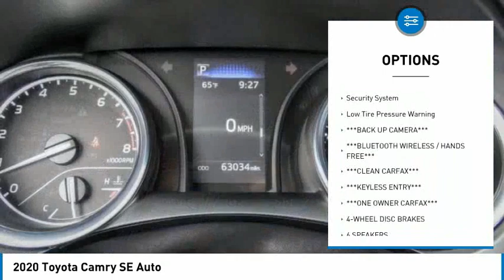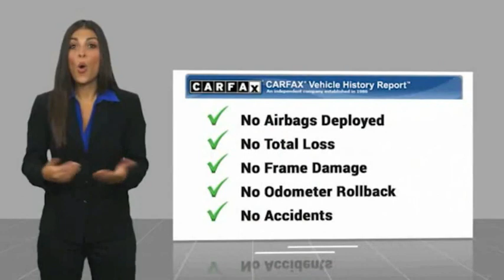2020 Toyota Camry PH7494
2020 Toyota Camry SE Auto

16751 Beach Blvd.

2020 Toyota Camry 8-Speed Automatic 2.5L I4 DOHC 16V 28/39 City/Highway MPG Clean CARFAX. This Vehicle is Located at: Huntington Beach Hyundai; 16751 Beach Blvd, Huntington Beach CA 92647. Dealer Installed accessories are optional and may be purchased for an additional charge.All prices subject to government fees and taxes, any finance charges, any dealer document preparation charge, and any emission testing charge.While we make every effort to ensure the data listed here is correct, there may be instances where some of the factory rebates, incentives, options or vehicle features may be listed incorrectly as we get data from multiple data sources. PLEASE MAKE SURE to confirm the details of this vehicle (such as what factory rebates you may or may not qualify for) with the dealer to ensure its accuracy. Dealer cannot be held liable for data that is listed incorrectly.